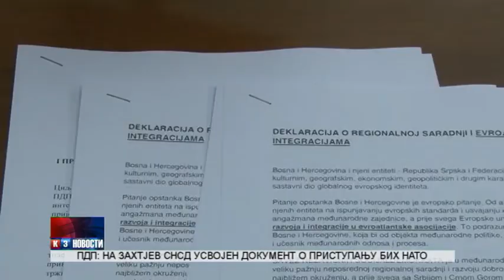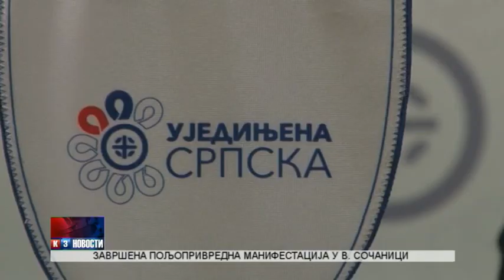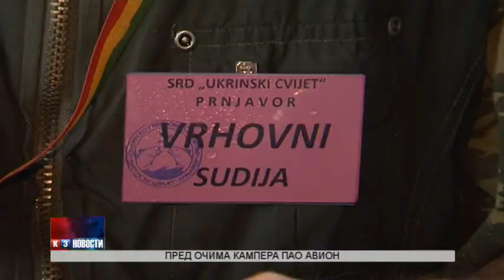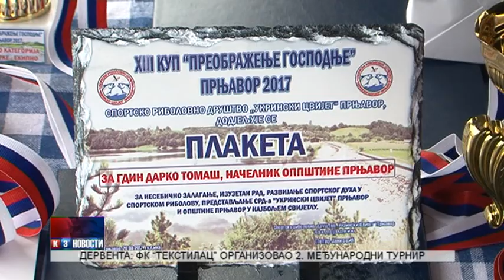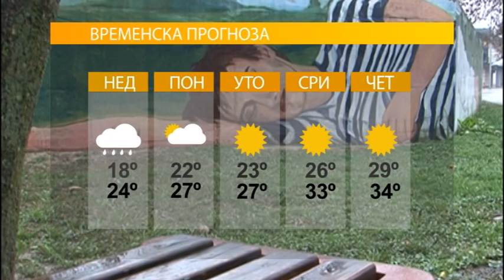NOVOSTI TV K3 20 8 2017